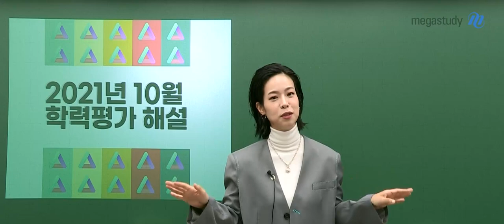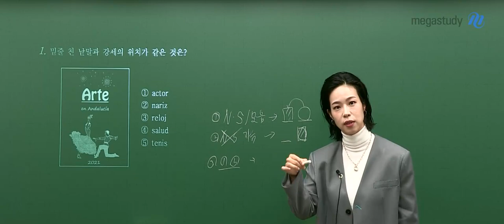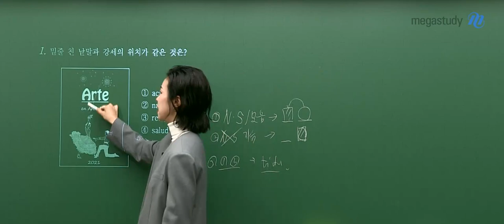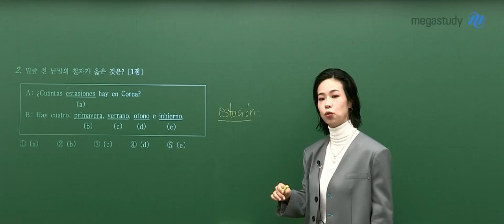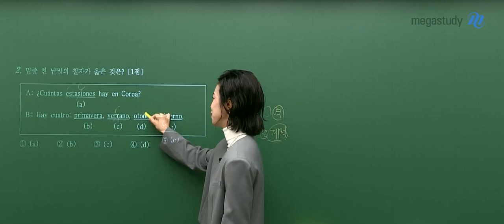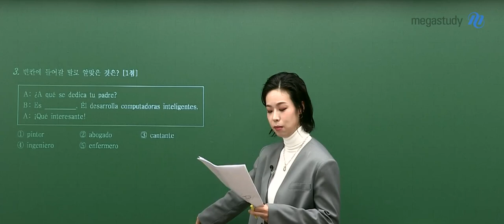[메가스터디] 스페인어 천예솔쌤 - 2021년 고3 10월 학평 스페인어 해설강의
여러분의 스페인어 메이커, 천예솔쌤의
2021년 고3 10월 학력평가 스페인어 해설강의입니다.

- 천예솔쌤이 더 궁금하다면?